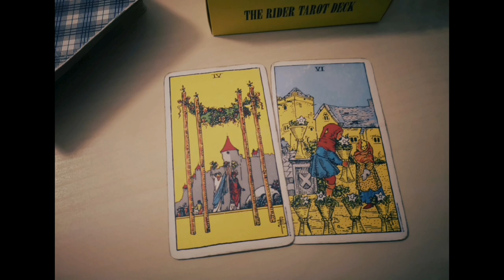Four of Wands and Six of Cups 🔥💘 Tarot card combination and its meaning ♈♏